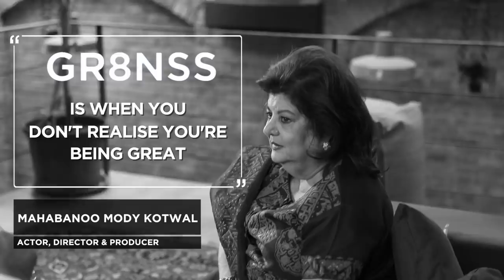Influencing Greatness with Mahabanoo Mody Kotwal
Mahabanoo Mody Kotwal, the face behind the iconic play “The Vagina Monologues”, who is an Actor, Director and Producer, tells us about the beginning of her career, changing the thinking towards the emotion of men and about not letting a drawback mar your success. Greatness for her, comes when you don’t realize you’re being great. What is Greatness to you?

O.C. TANNER presents InfluenceGreatness where we are appreciating those great individuals who have been great influencers to everyone around them.

O.C. Tanner, the global leader in engaging workplace cultures, helps thousands of top companies create peak moments that inspire people to achieve, appreciate, and thrive at work. Clients use O.C. Tanner’s Culture CloudTM suite of apps and solutions to retain, engage, and attract talent, inspire innovation, bond teams, drive performance goals, and connect people to company values.

From apps to awards, Culture Cloud makes it easy to craft every part of the employee experience to help people dream bigger and reach higher.